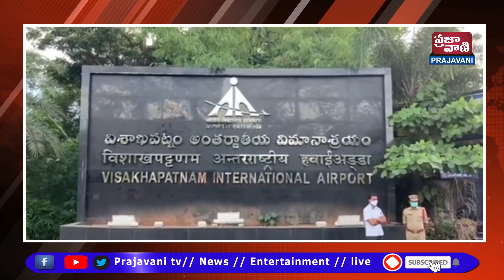గులాబ్‌ ఎఫెక్ట్‌తో ఉత్తరాంధ్ర విలవిల్లాడుతోంది విశాఖపట్నం ఎయిర్‌పోర్ట్‌ సైతం వరద ముంపులో చిక్కుకుంది